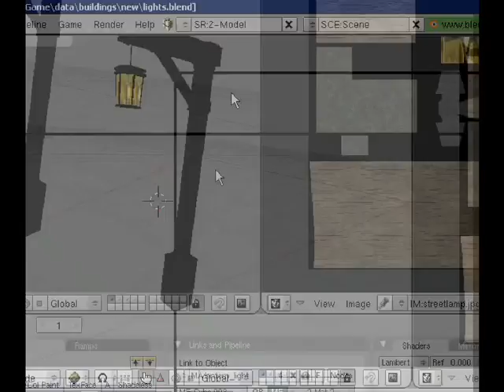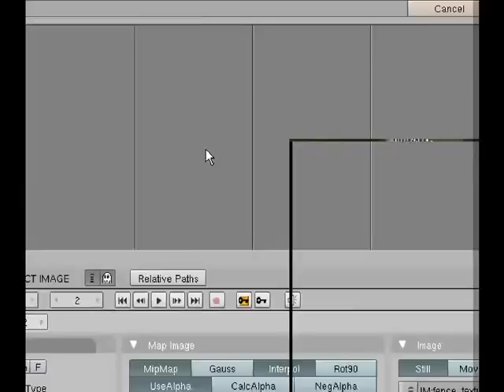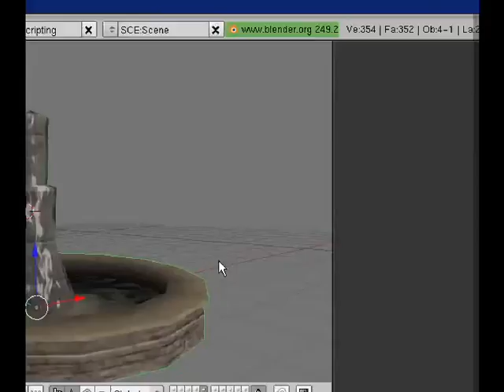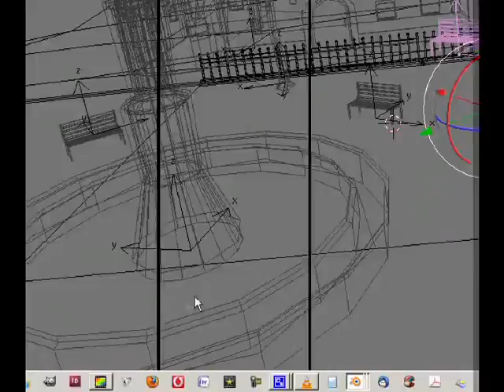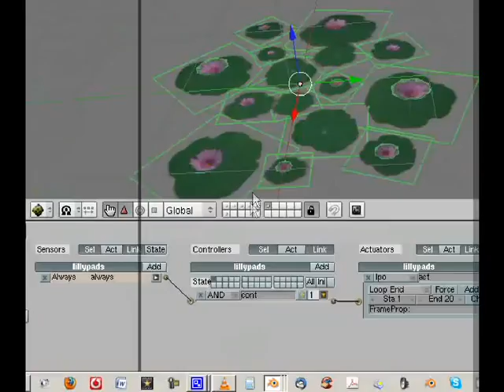re-linking of the objects due to new program library Part.11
He makes the music for our game